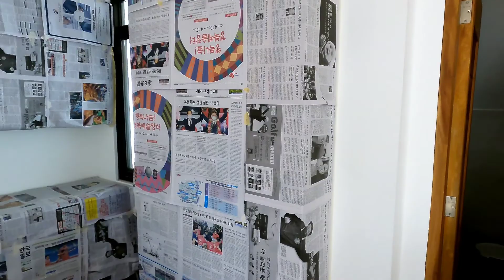Solen Residences Casa Arkitektura AXC x Casa Arkitektura AXC